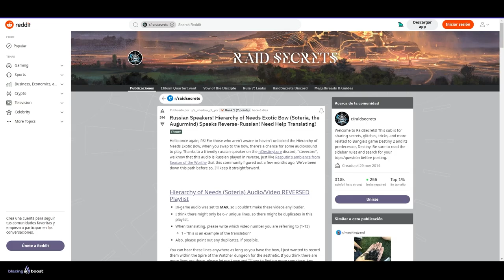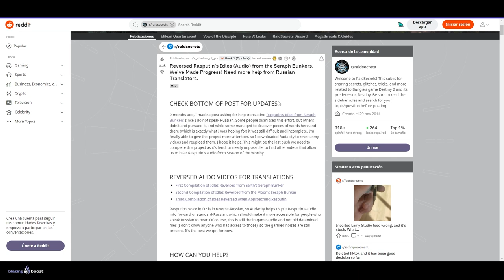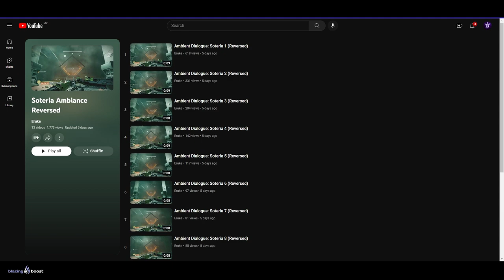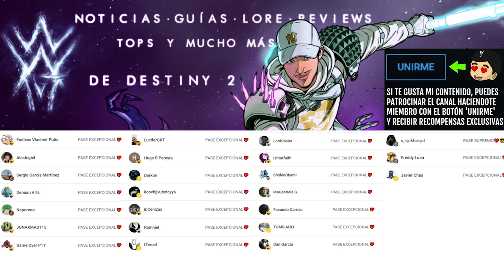ESTE EXÓTICO NOS ESTA HABLANDO! | Destiny 2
✨¡SÍGUEME!

⏰MARCAS DE TIEMPO:
0:00 Intro
0:42 Este exótico nos esta hablando
5:40 Outro

💠💻MI PC:
• CPU: AMD Ryzen 7 5800X 3.8 GHz 8-Core Processor
• GPU/ Gráfica: Gigabyte GeForce RTX 3060 12 GB
• PLACA BASE: Asus ROG STRIX B550-F GAMING (WI-FI) ATX AM4
• CPU Cooler: Corsair H100i RGB PLATINUM 75 CFM
• Memoria RAM: Corsair Vengeance RGB Pro 32 GB DDR4-3200 CL16
• ALMACENAMIENTO: Samsung 970 Evo Plus 1 TB M.2-2280 NVME
• TORRE: Corsair iCUE 465X RGB ATX
• FUENTE: Corsair 850 W
• Monitor: MSI Optix G241 23.8" 1920x1080 144 Hz